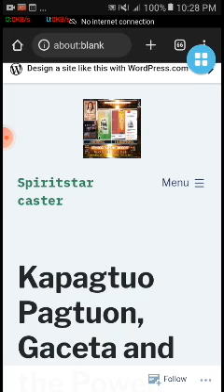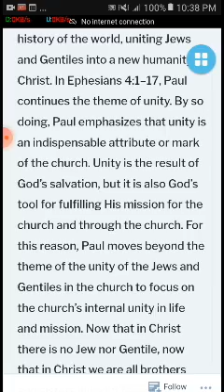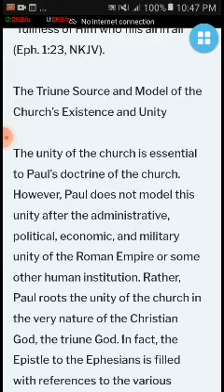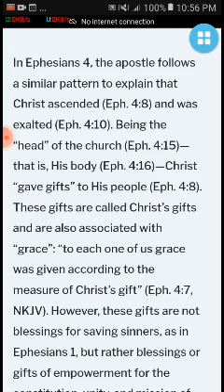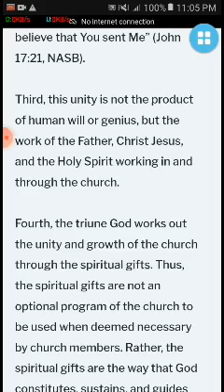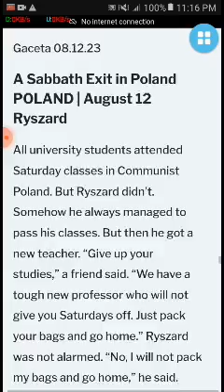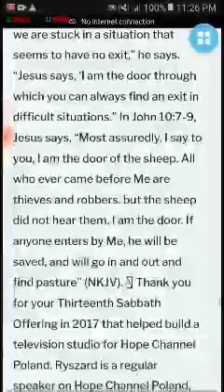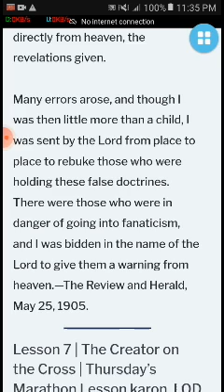KP- Kapagtuo Pagtuon and the Gaceta and Power 08.04.23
PTW. Preach the Word: 52 min.